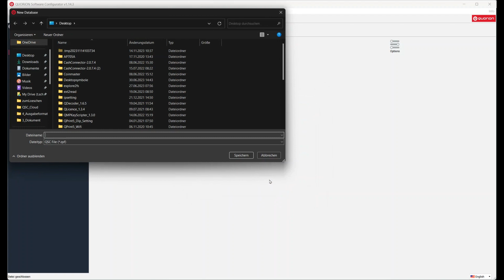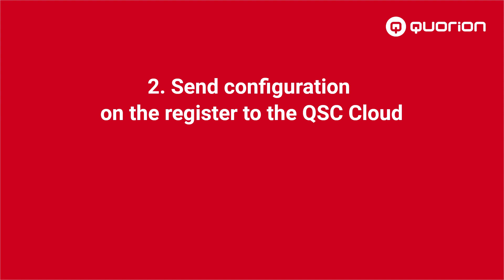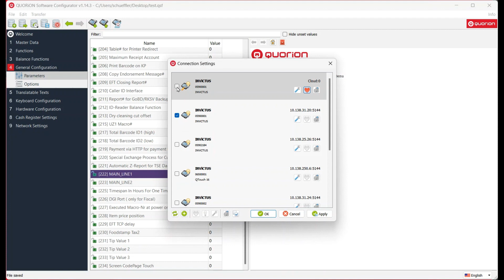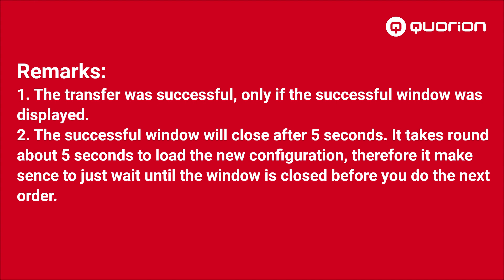QUORiON Software Configurator's Cloud Integration | POS Software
Learn about the new cloud features the QUORiON's POS software configurator brings to the table. Works great with all QTouch POS systems.